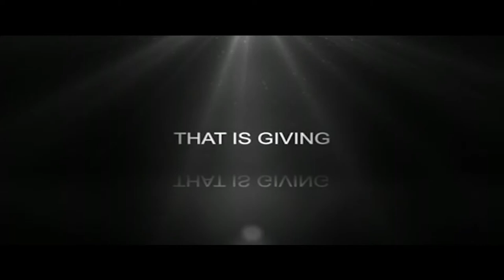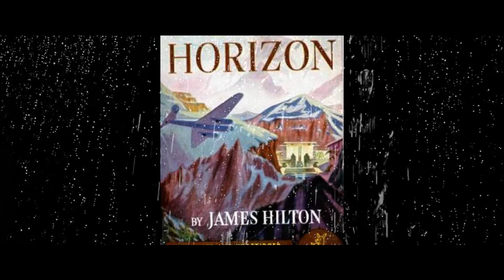Lost Horizon by James Hilton (Book Trailer)